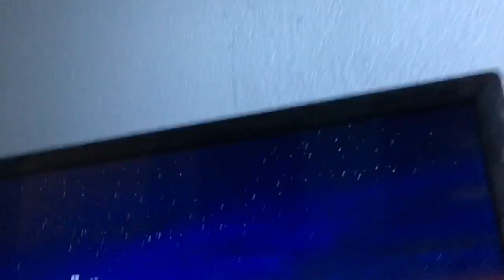The crazy life of GTA ( MOMS MINI VAN)